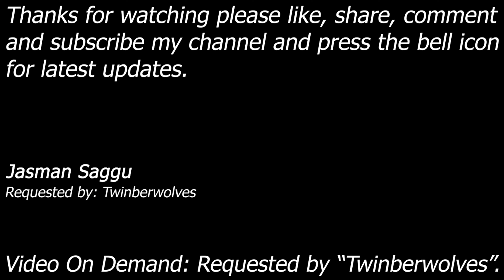WWE SmackDown vs Raw 2009 - Kelly, Ashley, Maria, Layla, Michelle, Melina - Battle - Twimberwolves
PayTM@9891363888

Kelly Kelly vs Ashley vs Maria vs Layla vs Michelle McCool vs Melina

Month: Battle Royal Match
Requested by: 6-Woman Battle Royal